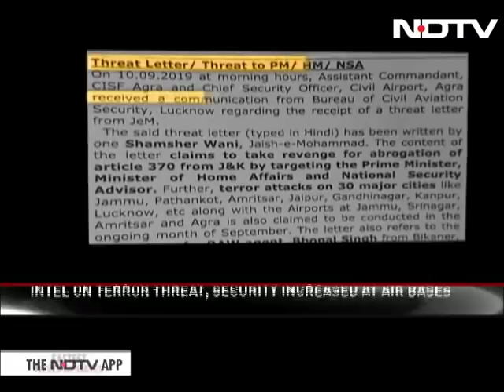Intel Warns PM, Amit Shah Targets In Terror Plan; Air Bases On Alert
India is on high alert after intel inputs warning of a terror plan to target Prime Minister Narendra Modi, Home Minister Amit Shah and National Security Adviser Ajit Doval, home ministry sources said today. The ministry has put out an alert to all states following a threat naming 30 major cities. Indian Air Force (IAF) sources have also confirmed a serious security threat to frontline bases following multi-agency inputs.